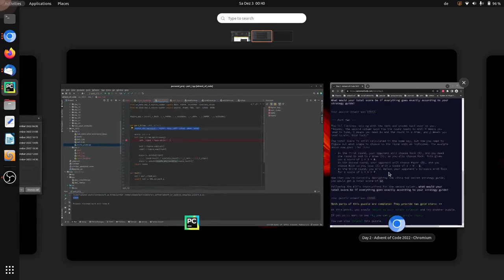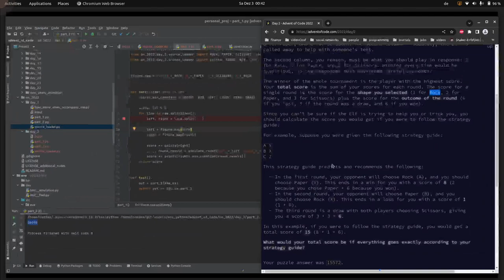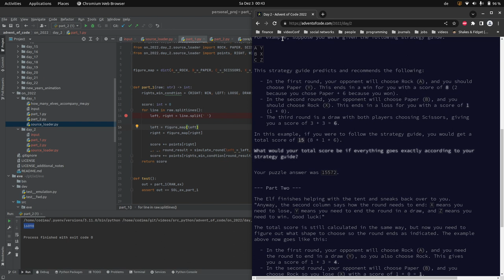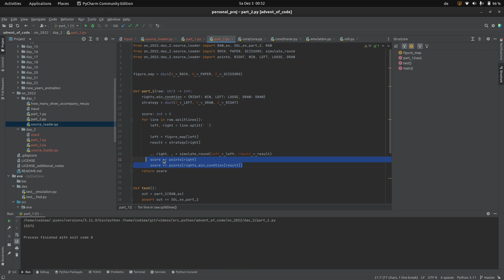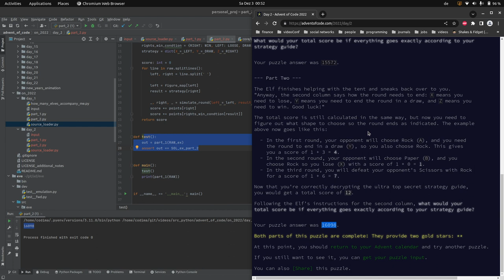[advent of code] - 02. Dezember 2022, deutsch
Schere, Stein, Papier